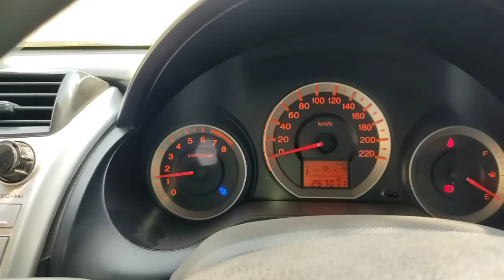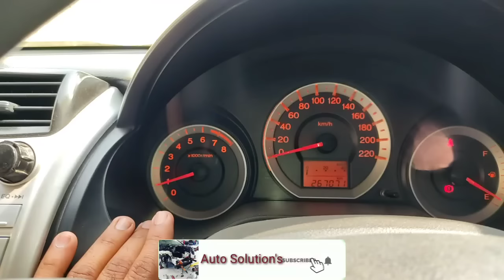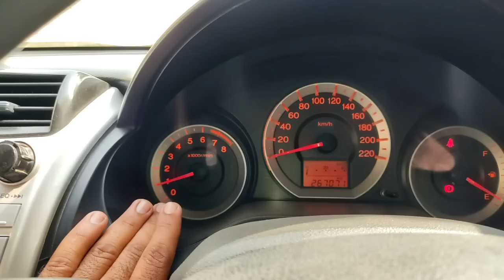is bat Ka Kam hi mechanics ko pata he cause of high RPM in winter morning | problem or norma